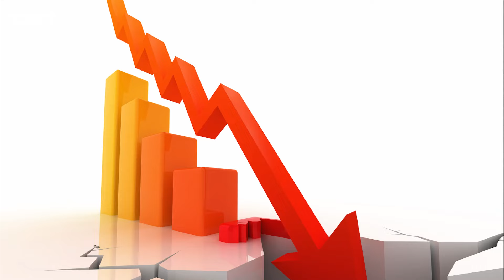भारत के Internet पर बड़ा खतरा? Red Sea internet cables का India पर असर! | Uncut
भारत के Internet पर बड़ा खतरा? Red Sea internet cables का India पर असर!

Explore the threat to India's fast-paced internet! Understand the crisis of the Underwater Internet in India and discover its solutions. This video will delve into the importance of India's internet infrastructure, its impact on international and national security, and the path to resolution. Keep your digital world secure! Watch now.